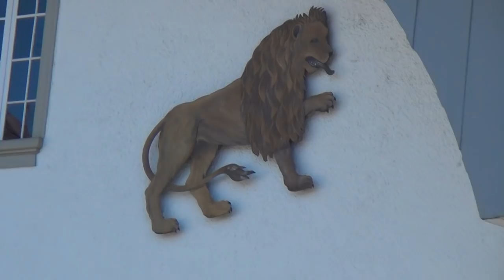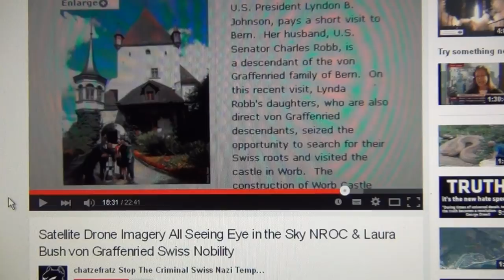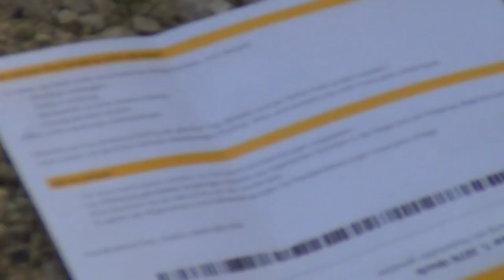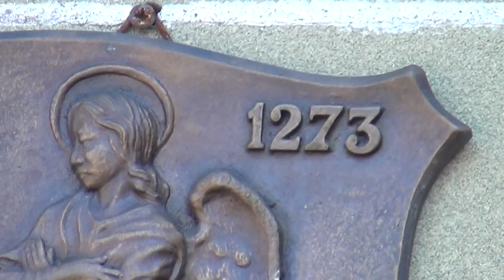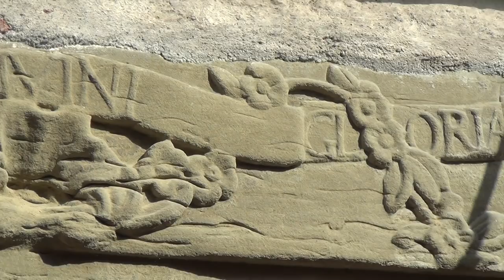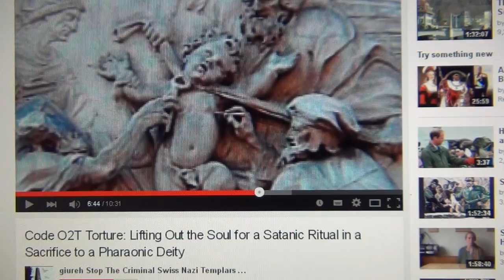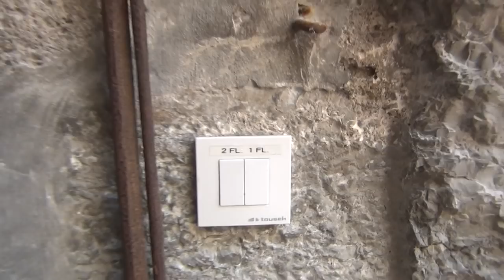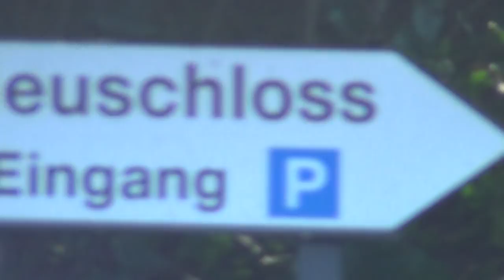Worb Castle US Presidency Bloodline in Washington of Swiss Lineage Dynasty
THEY`RE ALL RELATED TO THIS CASTLE IN OCTOGON SWITZERLAND AND TO THE VON GRAFFENRIED DYNASTY: FIRST LADY LAURA BUSH, BUSH FAMILY, SKULL & BONES, SENATOR CHARLES ROBB, PRESIDENT JOHNSON AND MANY MORE; CURRENTLY 1 MILLION SWISS SLEEPER AGENTS ON ALL KEY POSITIONS RULE THE USA AND CONTROL THE FREEDOMLOVING AMERICAN PEOPLE